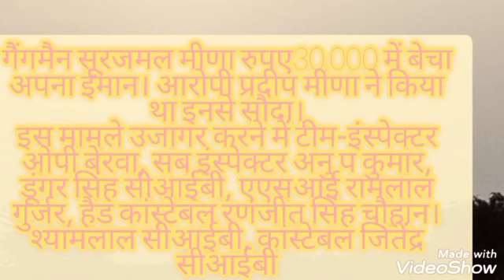मारवाड़ जंक्शन- गैंगमैनों का हाथ रेल संपत्ति चोरी कराने में। दो गैंगमैन सहित पांच आरोपी गिरफ्तार.